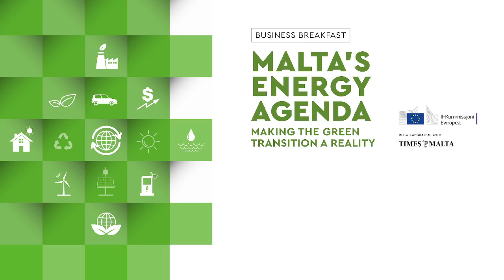Miriam Dalli on the future of Malta's energy sector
This video was originally released on FB on January 26,2023.

Miriam Dalli takes questions about the future of Malta's energy mix during a 90-minute event moderated by Mark Laurence Zammit. The minister is joined by professor Luciano Mule Stagno and geologist Peter Gatt.